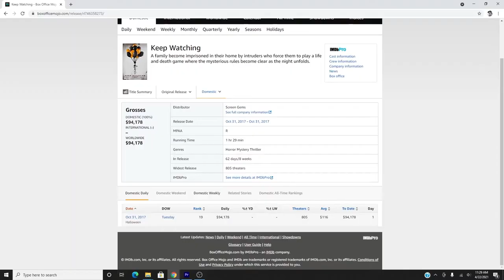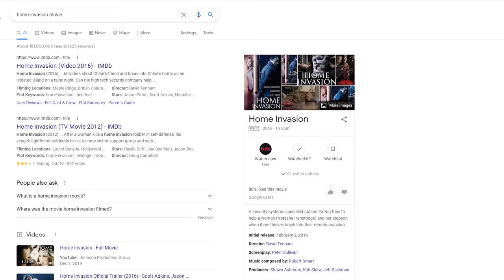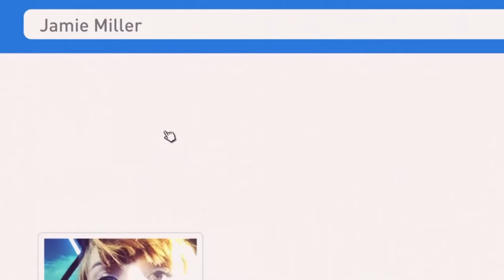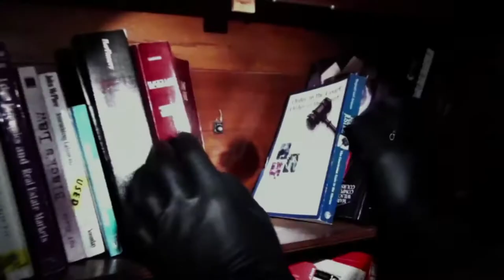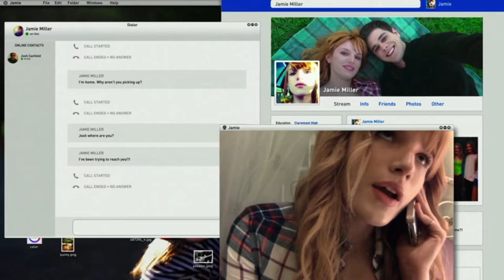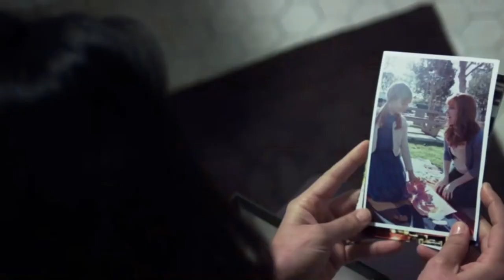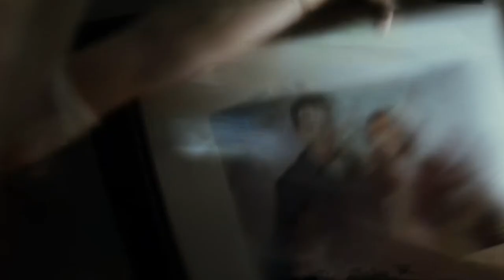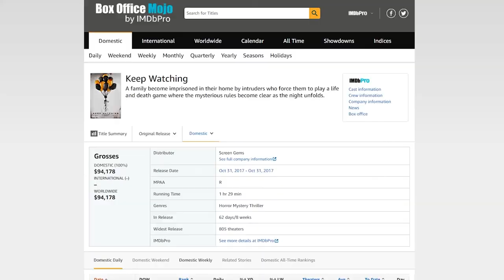The Worst Bella Thorne Movie You've Never Seen | KEEP WATCHING Review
This movie is bull kwap.